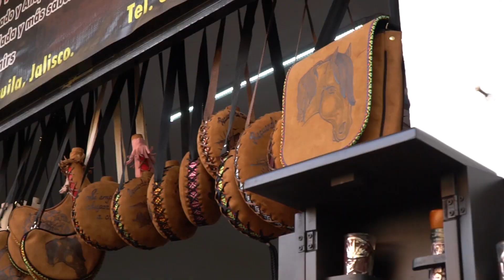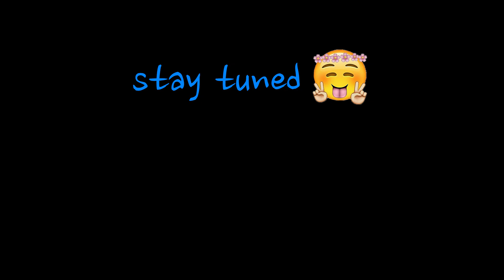Explore To Create - Die längste Autofahrt auf der gesamten Reise [Vlog 46]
von Guadalajara nach Acapulco.. 13 stunden fahrt, mit abstand die längste Autofahrt die wir auf der gesamten Reise hatten. enjoy :D

Ext. HDD

As we want to continue to travel the world as long as possible we're trying to find people around the world who like what we are doing and want to support us :-) every cent counts in helping to make our dreams possible! support us here: